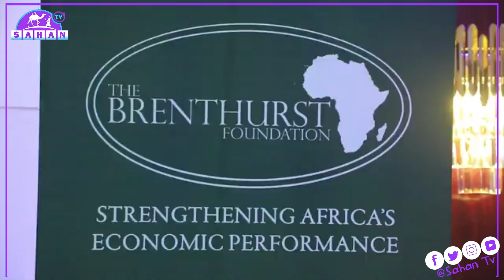Madaxweynaha Somaliland Oo Furay Shir Aqoon-is-weydaarsi ah Oo Lagaga Hadlayo Amniga Afrika.